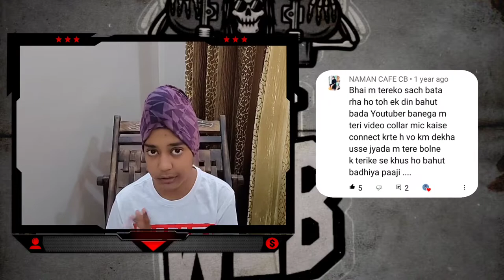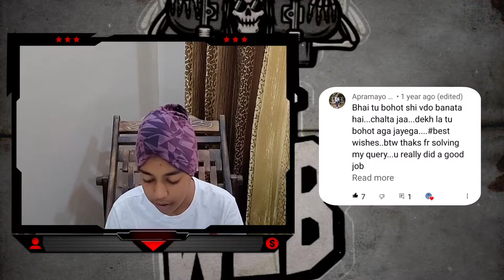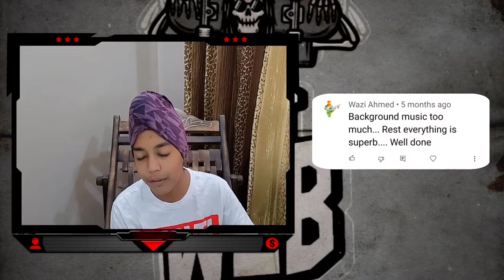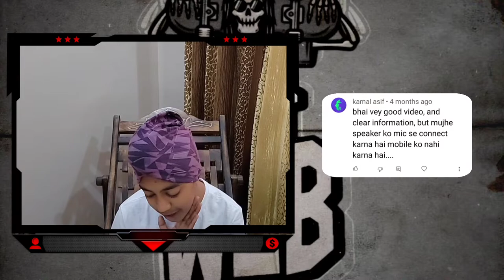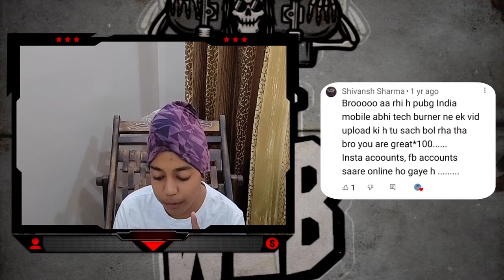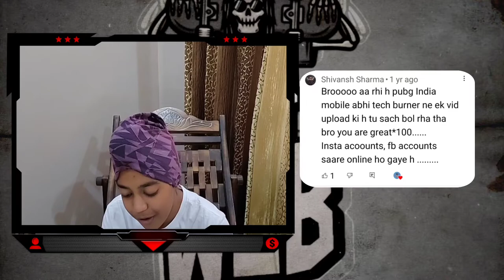I'M BACK!!!! | REACTING TO COMMENTS | PART-1 | artweb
HI GUYS HOW ARE YOU ALLLL !
IN THIS VIDEO I'M REACTING TO THE COMMENTS YOU GUYS POSTED IN MY ALL THE VIDEO .
TRIED TO ANSWER EVERY COMMENT BUT LEFT WITH SOME.

LIKE AIM IS 100

SONGS

msg me on insta for any quires